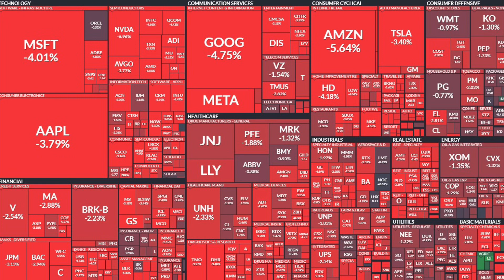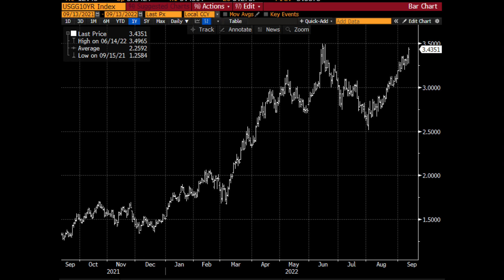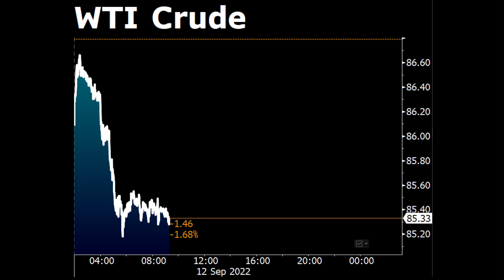Interest rates and Inflation TO THE MOON… latest CPI numbers and Las Vegas August Market Update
Not so long ago we were watching our crypto’s take off to the moon, meme stocks reach new heights, The stock market in general pumping,Real Estate Even being bought in a meta-verse, and physical real estate reaching sellers higher equity than they would have ever imagined.

Oh how things have changed in such a short time now the only things that are going up to the moon are interest rates gas prices inflation, and government spending.

Real Estate Agent:  Kristen Riffle
REAL Broker, LLC License
Summit Group

⚠️ All prices subject to change.  Do not make buying of selling decisions based off of Kristen Riffle videos. I am not an attorney and cannot advise the parties as to any state or federal regulations governing the obligations of the principals nor can I advise the parties as to any legal, business, or tax consequences of any provision or instrument set forth or prepared in connection with your transaction. This is not engineering or health advice. Video shall only be construed as entertainment purposes only.